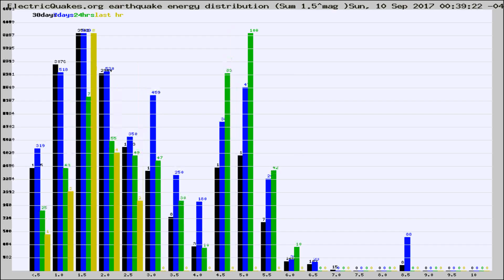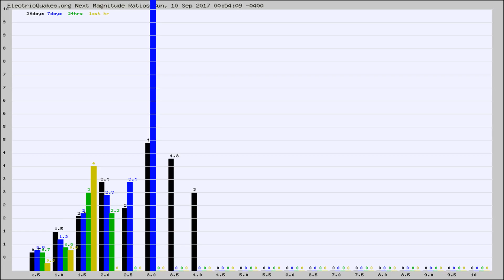Todays_Hourly_World_Earthquake_Statistics_from_ElectricQuakes.org_09-10-17+01:02:01